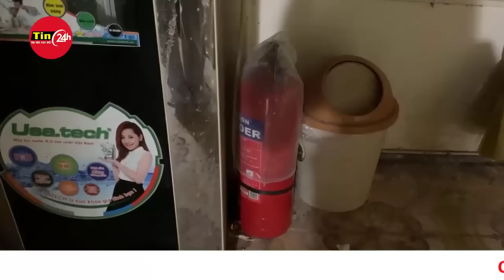Cận cảnh căn nhà 9m2 ở phố cổ Hà Nội 7 người sinh sống, có người mất phải tời quan tài từ trên xuống